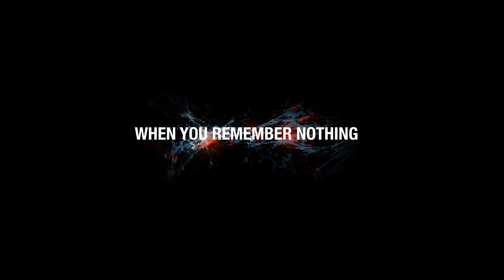Awake - Extended Trailer (Jonathan Rhys Meyers, Francesca Eastwood)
On a quiet evening, a shabby beige sedan speeds down a country highway. Dust and gravel fly through the air when suddenly the car slides out of control into a ravine. Later a man wakes up in a hospital bed with no recollection of who he is or how he got there. His nurse Diana (Francesca Eastwood) is unable to find any identification and refers to him as John Doe (Jonathan Rhys Meyers). The police barge into the hospital, accusing John of being a serial killer responsible for the murder of several young women in the area. As the Sergeant ushers John into a private room for questioning, he manages to escape with the help of Diana, who is convinced of his innocence. The fugitives then set off for the last crime scene in search of clues and answers to clear John's name but the benevolent nurse will soon uncover the shocking truth behind the amnesiac's identity and the web of deceit that will lead him to a final fight for his survival.

Stars:  Jonathan Rhys Meyers, Francesca Eastwood, Malik Yoba, William Forsythe
Director: Aleksandr Chernyaev
Writer: Elana Zeltsern